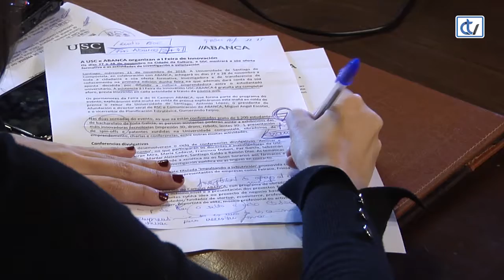Abanca y la USC unen fuerzas en la I Feria de Innovación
El evento se celebrará los días 27 y 28 de noviembre en la Ciudad de la Cultura. Está dirigido a estudiantes de bachillerato, universitarios, investigadores y público general//El objetivo es dar a conocer la oferta de la Universidad de Santiago y difundir la cultura emprendedora.